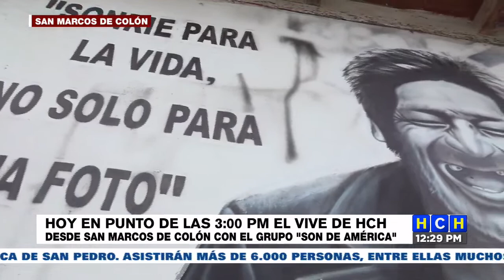¡No se lo pierda! a partir de las 3:00pm el Vive de HCH desde Choluteca